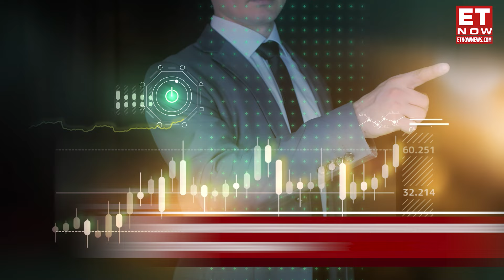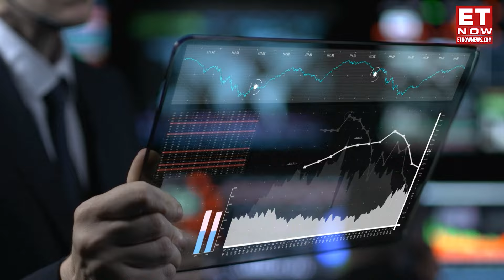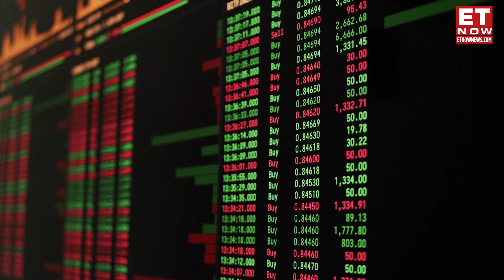BEL Stock Surges 9%: Should You Buy, Sell Or Hold? | BEL Target Price | Stock Market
On May 21, Bharat Electronics Limited (BEL) saw its stock price jump by 9% following the release of its Q4FY23 earnings report on May 20, which exceeded market expectations. The company reported a 30% year-on-year increase in consolidated net profit, reaching Rs 1,797 crore for Q4FY23, and a 32% rise in revenue from operations, amounting to Rs 8,564 crore. Additionally, BEL achieved a turnover of Rs 8,335.01 crore in Q4 and announced a final dividend of Rs 0.80 per share for FY24. The company's order book position was robust, standing at Rs 75,939 crore as of April 1, 2024.